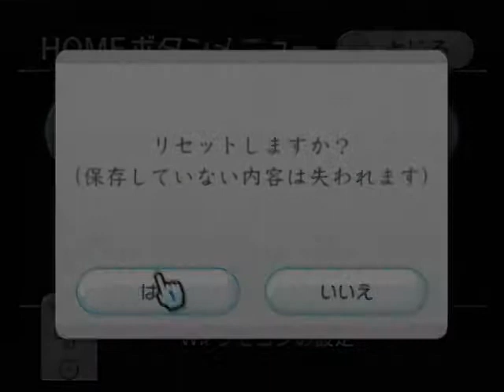ドンキーコング 002